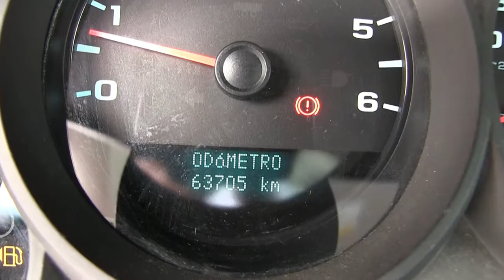Chevrolet / Silverado 1500 / 2012 - CG177002